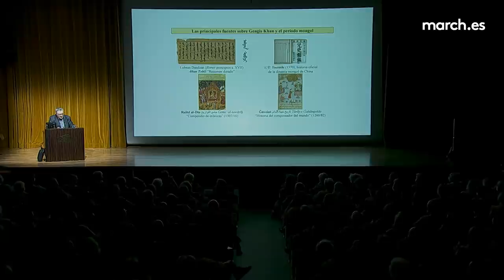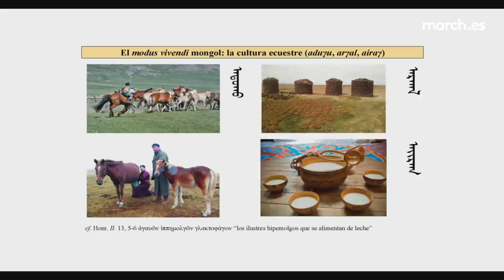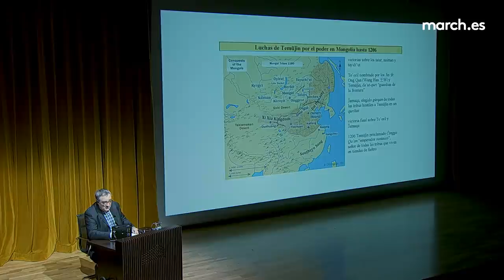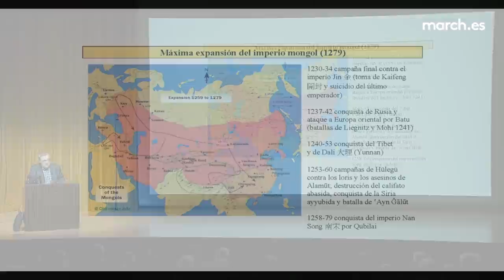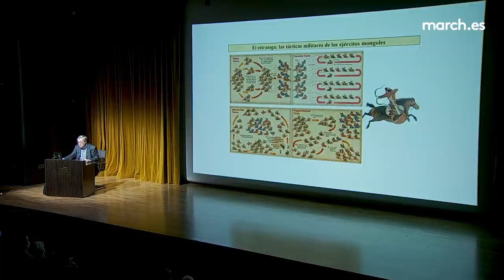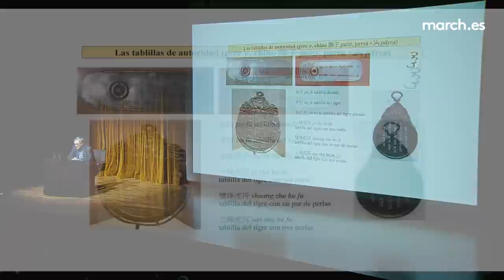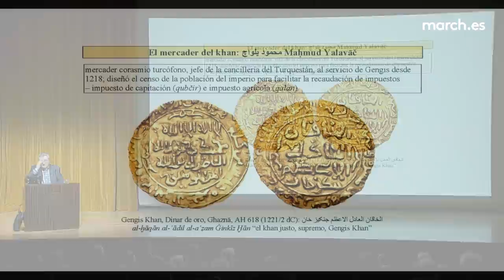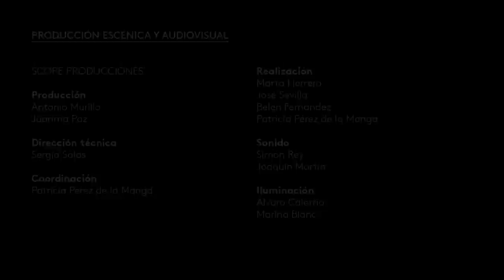Creadores de imperios (IX) | Gengis Khan · La March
El profesor de Lingüística Indoeuropea en la Universidad Autónoma de Barcelona Agustín Alemany Vilamajó imparte la sexta y última conferencia del ciclo Creadores de imperios II, en la que repasa cómo Gengis Khan (c. 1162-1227), antes llamado Temüjin, fue capaz de unificar a las tribus mongolas y, con su expansión hacia el oeste, crear el mayor imperio que la Historia ha conocido, desde las costas del mar de China hasta las del Mediterráneo. Gengis Khan destacó por el perfeccionamiento de las unidades y tácticas militares, su labor como legislador, la organización del correo de postas o la tolerancia religiosa.

28 de octubre de 2021